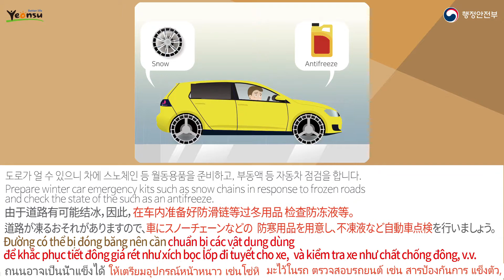한파 시 국민행동요령(다국어)